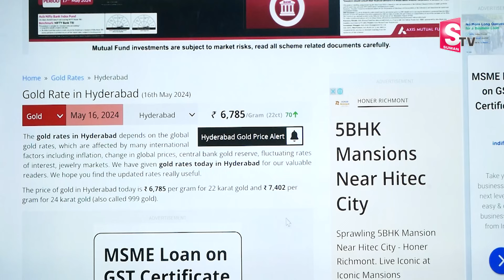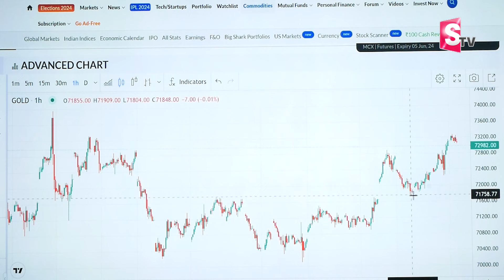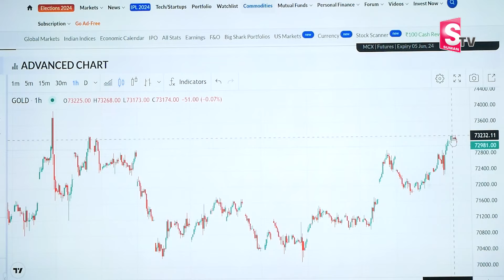Anil Singh About Gold Updates 2024 | Gold Rate Today | Gold Investment 2024 | SumanTV Life